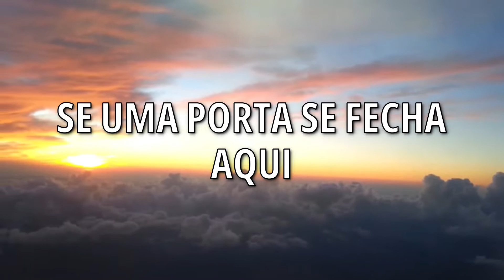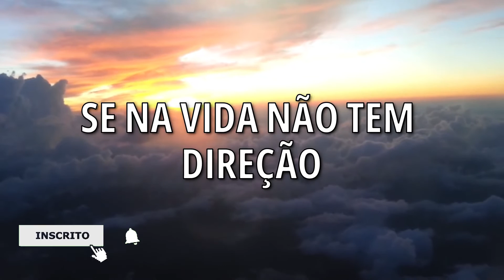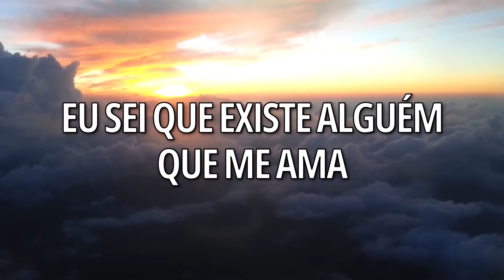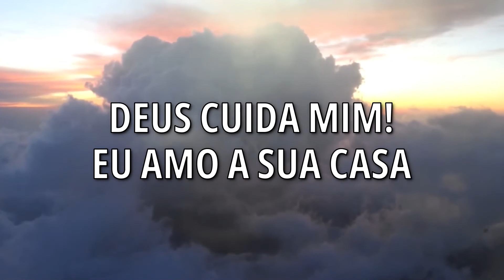DEUS CUIDA DE MIM | KLEBER E LUCAS | COM LETRA EM HD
Eu preciso aprender um pouco aqui
Eu preciso aprender um pouco ali
Eu preciso aprender mais de Deus
Porque Ele é quem cuida de mim
Se uma porta se fecha aqui
Outras portas se abrem ali
Deus cuida de mim
Deus cuida de mim, na sombra das Suas asas
Deus cuida de mim, eu amo a Sua casa
E não ando sozinho não estou sozinho
Pois sei Deus cuida de mim
Se na vida não tem direção
É preciso tomar decisão
Eu sei que existe alguém que me ama
Ele quer me dar a mão